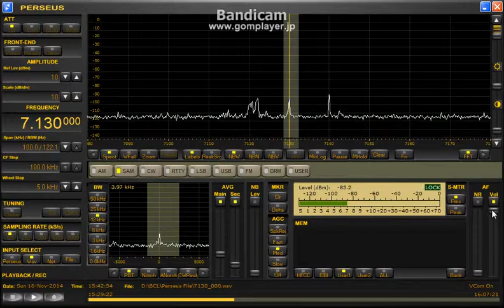Unknown 7130kHz (16 Nov 2014 1537UTC)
16 Nov 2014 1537UTC (17 Nov 0037JST)
QTH : Hokkaido Japan
ANT : BCL-LOOP9.3
RX : Perseus